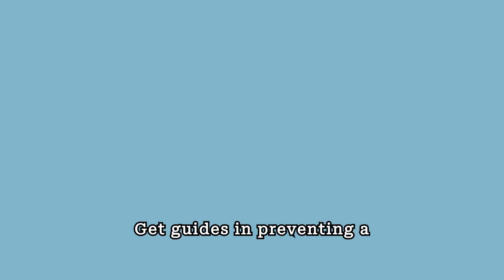How to Quit Porn Ebook/Book/Paperback/Hardback/Audiobook @Amazon, B&N, Google,Apple,Audible,&Spotify